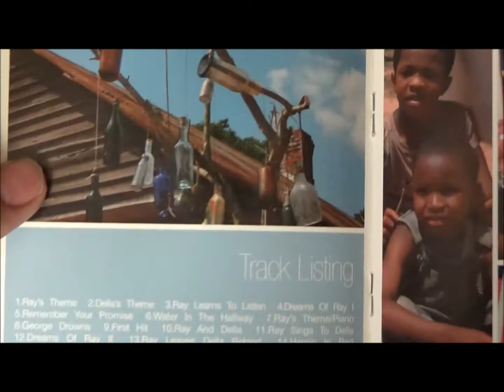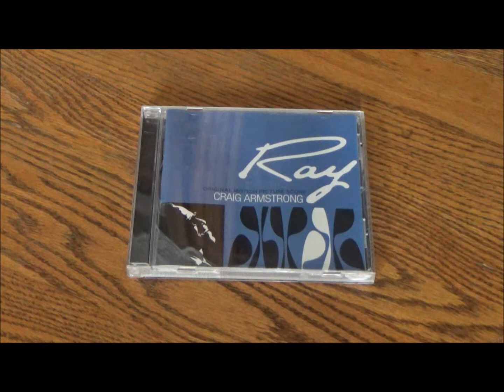Orchestra On My Mind - Ray Original Motion Picture Score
This Grammy-winning score provides enough atmospherics for the film to make this a competent placement in its field.